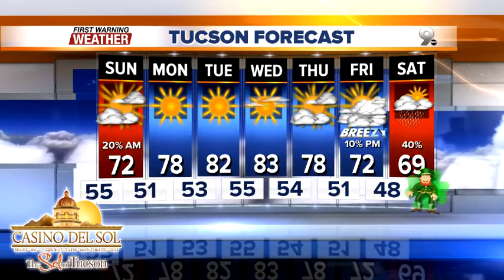FORECAST: Warming trend leads to more rain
Showers will move out of the area to start the week, but a bigger storm is on the horizon